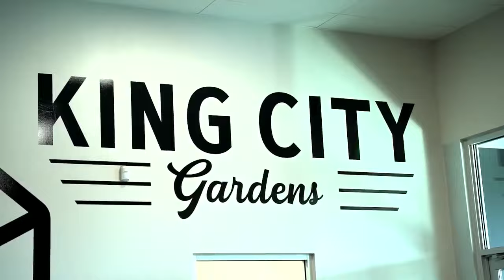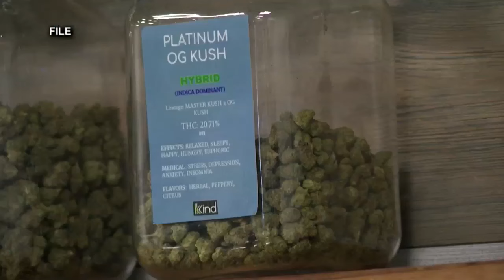Big step made in Ohio's recreational marijuana rollout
We now have a date for when the state expects to open applications for growers